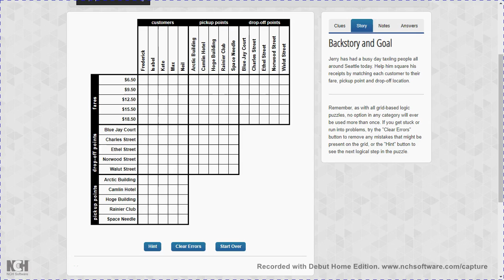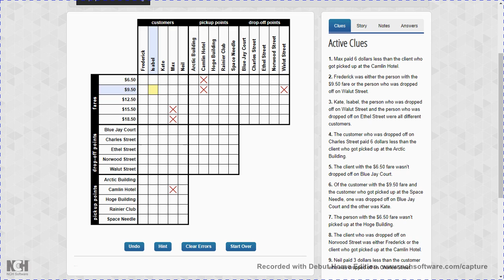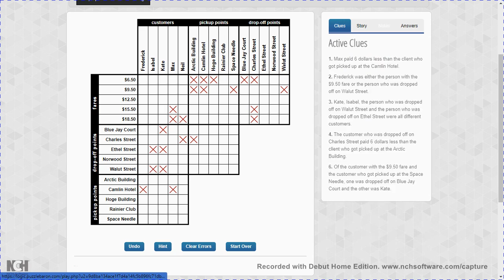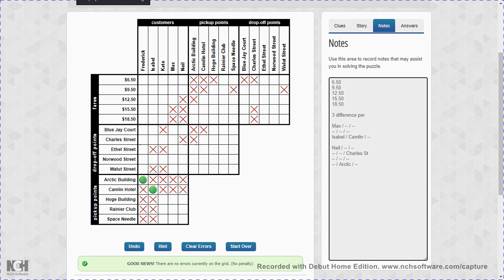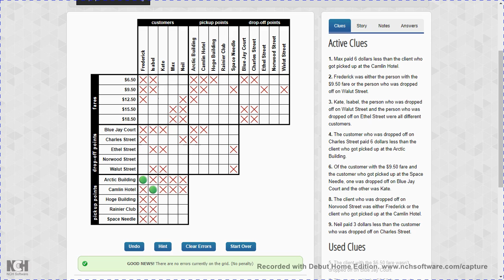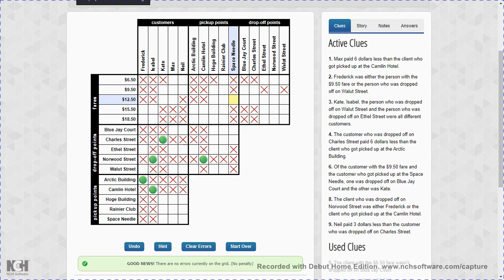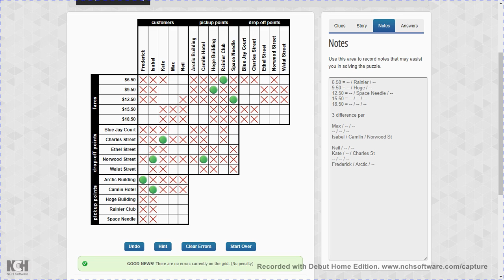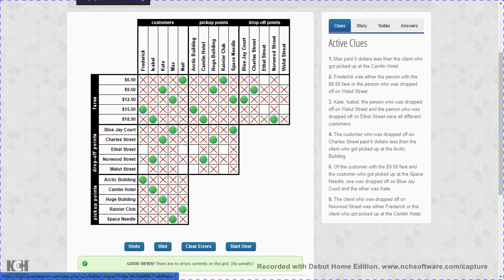Logic Puzzle #60 || 19.07.20 || 4*5 Challenging || Puzzle Baron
In each puzzle you are given a series of categories, and an equal number of options within each category. Each option is used once and only once. Your goal is to figure out which options are linked together based on a series of given clues. Each puzzle has only one unique solution, and each can be solved using simple logical processes (i.e. educated guesses are not required).

Filmed using Debut Video Capture Software.
Music is Take Off and Shoot a Zero by Chris Zabriskie.